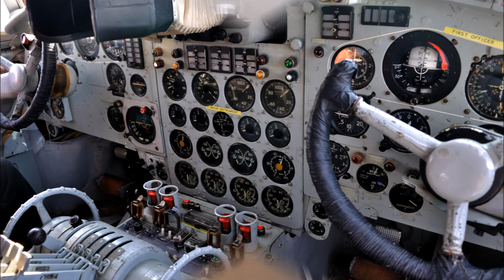HOTEL SUITE.NL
Prachtig overnachten.